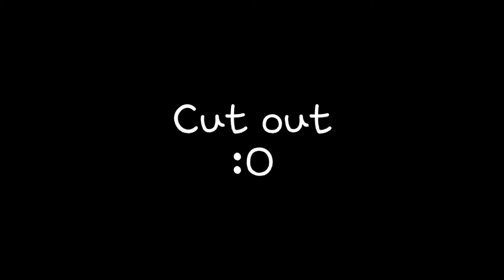ItsMeDeadlyVirus part (intro)